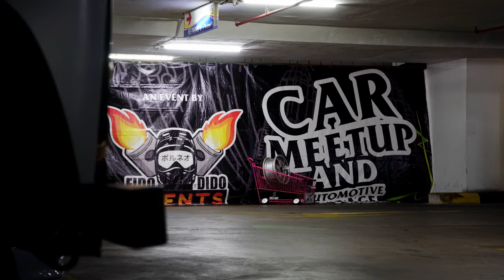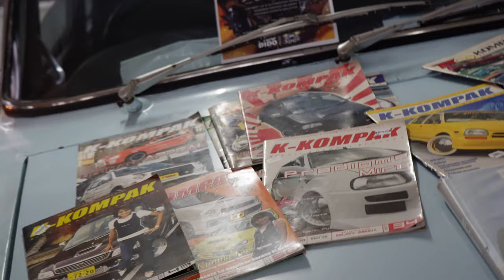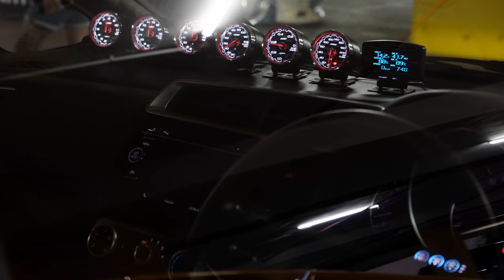FIDO DIDO MEET KCH // 4K // EVENT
What happens when Sabah and Sarawak hosts a car meet / show? This is what happens! Thanks Fido Dido for hosting this alongside some Sarawakians and improving our car scene!

Grimmworks : shorturl.at/mPVY7
Horizon13 : shorturl.at/amsG7

Song :
Neo Subculture II: Curated By Teneki ( SoundCloud )